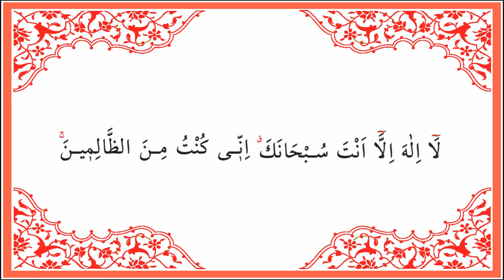"La ilahe illa ente sübhaneke inni küntü minezzalimin" 40 Kez Okuyun